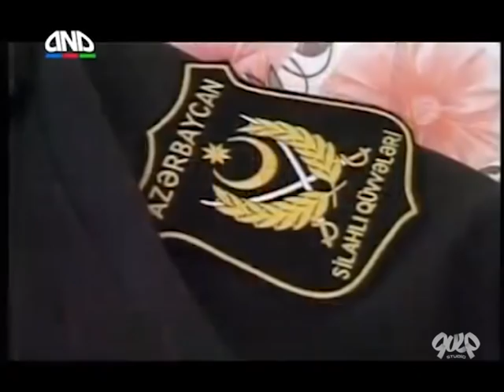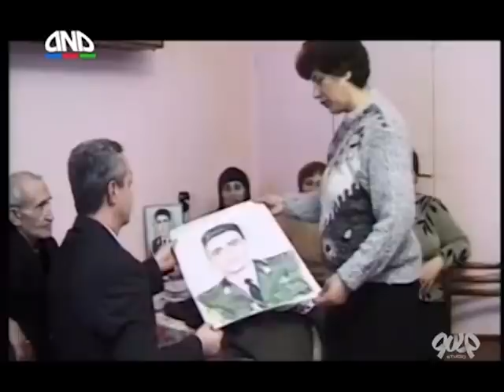Qulp. Ramil Səfərovun tarixi çıxışı